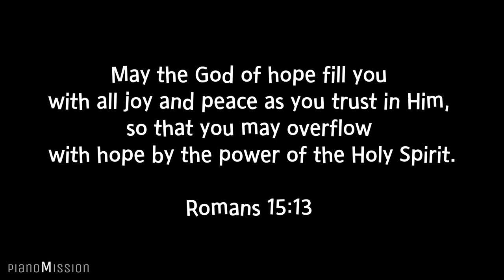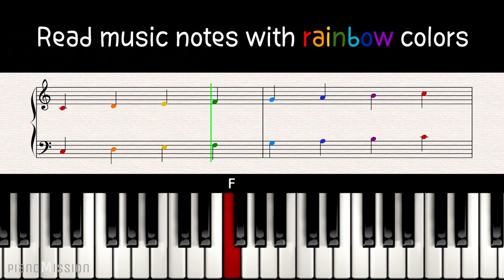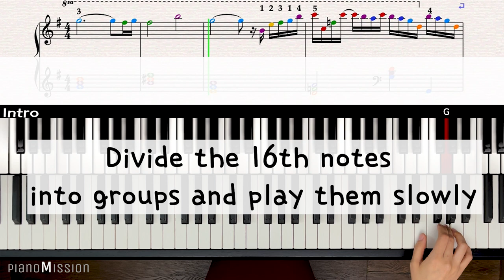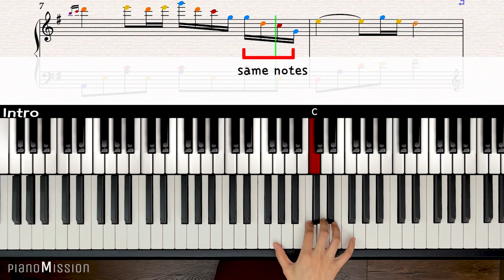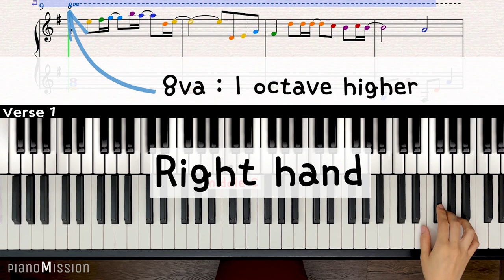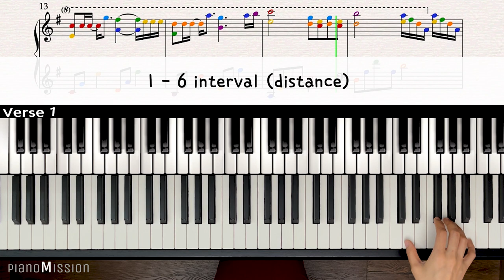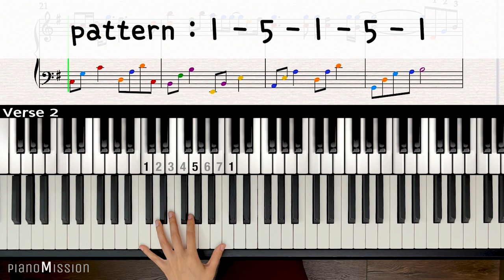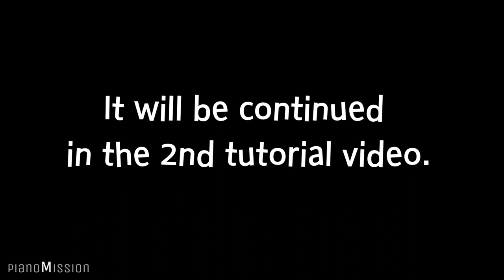[Real Piano Tutorial] ORANGE _Your lie in April (PART 1) with Follow-Up Tutorial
for 𝐟𝐫𝐞𝐞 𝐦𝐮𝐬𝐢𝐜 𝐬𝐡𝐞𝐞𝐭𝐬

𝐩𝐢𝐚𝐧𝐨𝐌𝐢𝐬𝐬𝐢𝐨𝐧
𝕊𝕦𝕡𝕡𝕠𝕣𝕥 (𝐟𝐫𝐞𝐞 𝐦𝐮𝐬𝐢𝐜 𝐬𝐡𝐞𝐞𝐭𝐬/𝐜𝐨𝐥𝐨𝐫𝐞𝐝 𝐧𝐨𝐭𝐞, 𝐦𝐩𝟑 𝐟𝐢𝐥𝐞𝐬, 𝐏𝐚𝐭𝐫𝐨𝐧-𝐨𝐧𝐥𝐲 𝐜𝐨𝐧𝐭𝐞𝐧𝐭𝐬, 𝐚𝐧𝐝 𝐦𝐨𝐫𝐞)

[𝐇𝐨𝐰 𝐭𝐨 𝐩𝐥𝐚𝐲] ORANGE _Your lie in April (PART 1)
cover 0:00
Intro. 4:43
Verse1 9:06
Verse2 12:24

Lessons are uploaded weekly/bi-weekly.